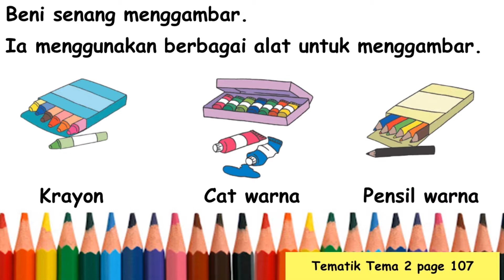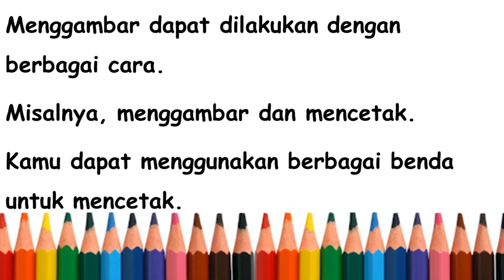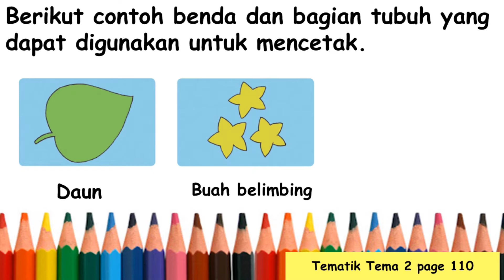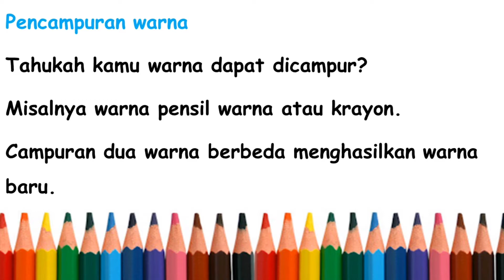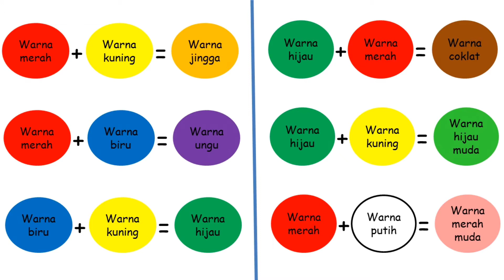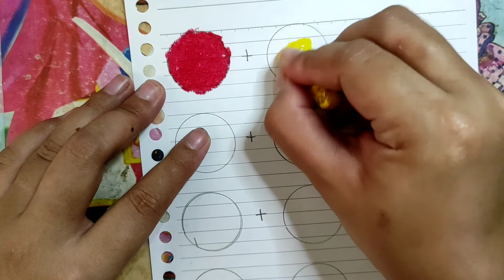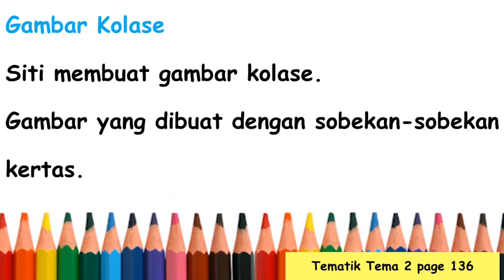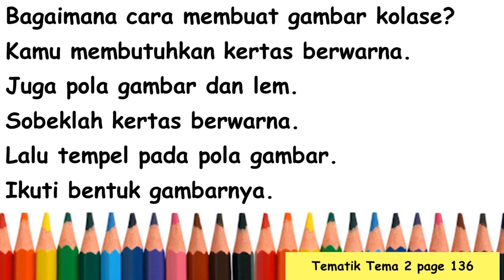SBdP KD 3.1 Kelas 1_Menggambar dengan Mencetak